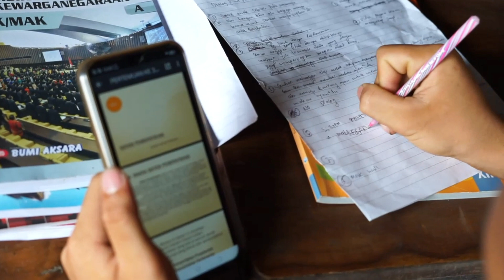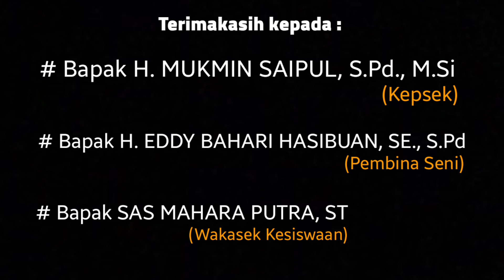JUARA 2 FILM PENDEK (Sub Dokumenter)_FLS2N TAHUN 2020_ARIF YUSUP NATORAS_SMKN 1 BARUMUN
Peserta cabang lomba Film Pendek (Sub Dokumenter) pada FLS2N (Festival dan Lomba Seni Siswa Nasional) Tahun 2020